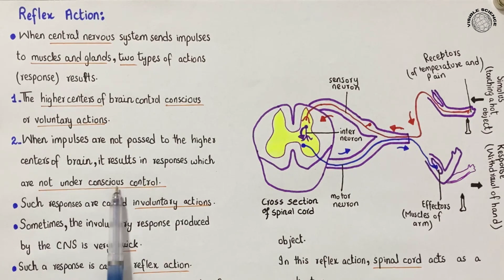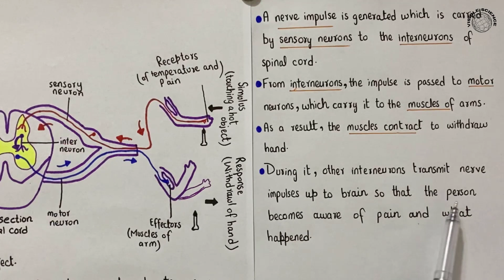Reflex action | Reflex arc | class 10